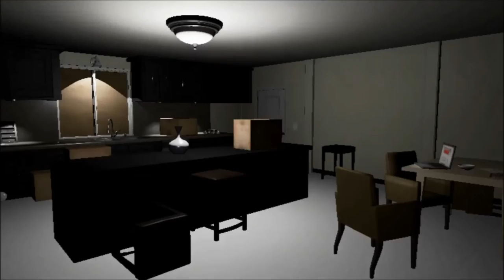Emily Wants to Play 8 - Warpaint of Feces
Don't purchase free things, cause fuck that!